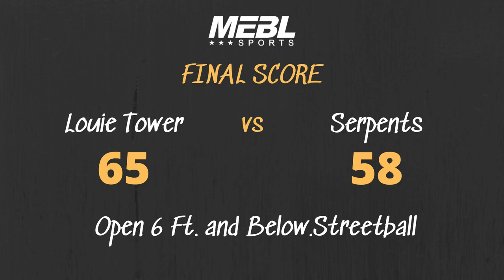LOUIE TOWER VS SERPENTS | OPEN 6 FT.A ND BELOW | FULL GAME HIGHLIGHTS